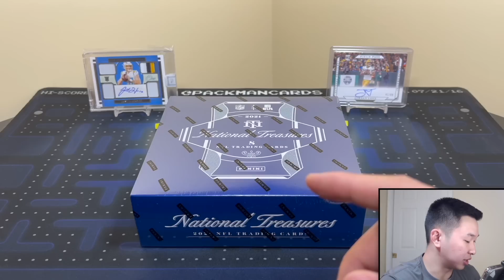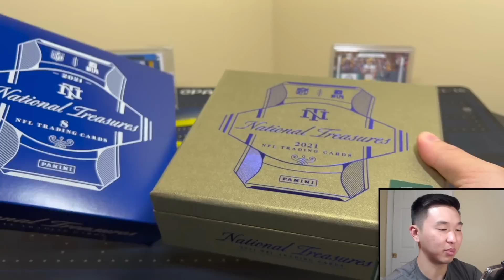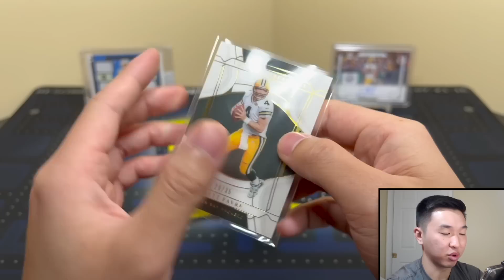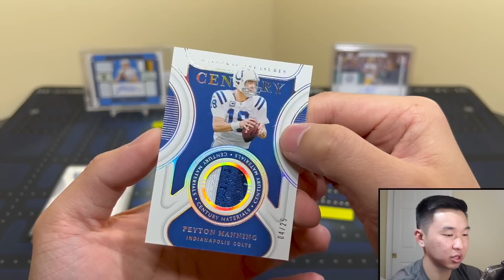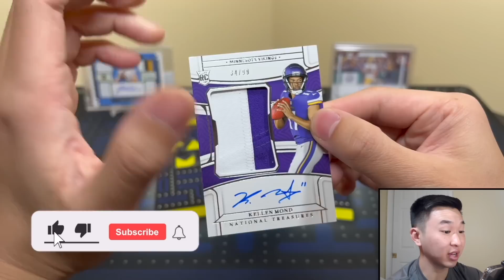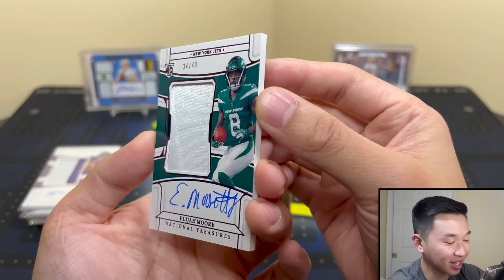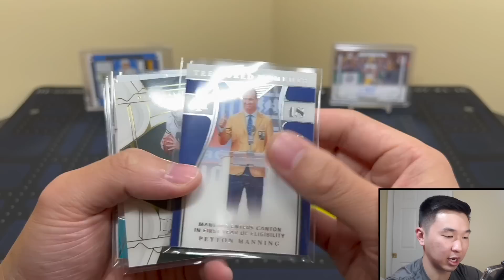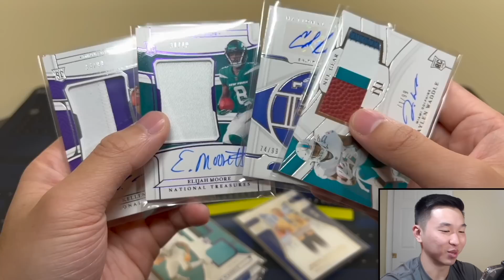OPENING A $5500 BOX! TONS OF SICK PULLS!🔥 | 2021 Panini National Treasures Football Hobby Box Review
I am opening a hobby box of 2021 Panini National Treasures Football for our next sports card pack opening/product review! These boxes have an SRP of $1,000 and currently resell in the mid $5,000 range. Every box contains 1 10-card mini box/pack. Expect 4 autographs, 4 memorabilia cards, 1 base/insert card, and 1 parallel per box. This product comes with chances at pulling super popular "True Rookie Patch Autos" (RPA) of the top rookies from the 2021 NFL Draft Class (jersey number, midnight, black, gold, super prime red, NFL Shield platinum), crossover RPAs, 1/1 parallels (platinum, red, & printing plate), 1/1 NFL Shield auto/mem cards, autos of top rookies/stars/HOFers from many premium sets, multi-signed booklet cards (up to 12 autos on 1 card), super prime & prime memorabilia (NFL Shield, Nike Swoosh, Brand/Team Logo, Laundry Tag), SSP parallels (emerald /5, holo gold /10, red), 2020 update cards, autographs of Trevor Lawrence, Ja'Marr Chase, Zach Wilson, Trey Lance, Justin Fields, & Mac Jones, and more! Compared to the other football products Panini releases, this is a super high-end set. You can get these boxes for yourself from your local sports card hobby shops and online retailers/sellers. Overall, I would rate this product a 6.75/10. Good luck if you try one for yourself!

➡️Use this link to create a Whatnot account & get $10 in free credit automatically applied to your first purchase (no minimum!)

I am giving away all the cards from TWO boxes of 2021 NATIONAL TREASURES football (and a box of 21/22 Bowman U) to multiple lucky winners! Here are the steps to enter:

1.) Like this video
3.) Follow me on Whatnot (Username: Packman. Use this link to sign up (free) and get $10 in free credit!)
4.) Be present in my Whatnot live stream, with your account set up, when the free items are being given away (Stream will be on 5/10 @ 8:30 PM EST. I’ll post reminders on IG & Whatnot followers will get a notification)

The winners will be drawn randomly during my stream on Whatnot from the eligible users currently in the stream. Users must have their shipping & payment info added to their account so they can add their name to the giveaway pools (you won’t be charged for anything). Only one entry is allowed per person. To make it fair to others, please do not make additional entries on multiple accounts.

I’ll have various football and basketball retail products, free giveaways, random NBA basketball trading card hobby pack openings, episodes of Packs In Paradise, 2021 Panini One Football, 2021 Prizm Football, 2021 National Treasures Football FOTL, 2021 Select Football, 2021 Donruss Optic Football, 2021 Flawless Football, 2022 Prizm Draft Picks FB, 2021-22 Prizm Basketball FOTL, 2021-22 Impeccable, 21-22 Noir, 21-22 Revolution, 21-22 Court Kings, 21-22 Contenders, 21-22 Crown Royale, 21-22 Impeccable, repack reviews, spending challenges at card shows, some big mail days, beginner collector tutorials/how-to's, my thoughts on sports card investors / investing, and much more in the near future! I buy all my boxes from Panini Direct (their site & app), my LCS (local card shop), and online retailers/sellers.